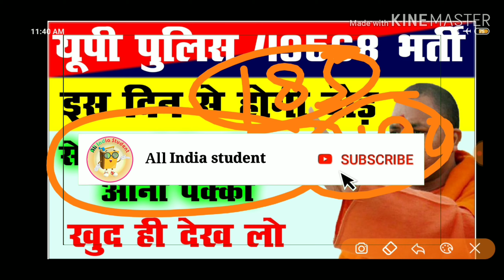खुशख़बरी💥 यूपी पुलिस 49568 वालों के लिए , तय हो गया आएगी सेकंड मेरिट लिस्ट अब खुशियाँ मनाओ।।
" थोड़ी सी कृपा करो राधे राधे"